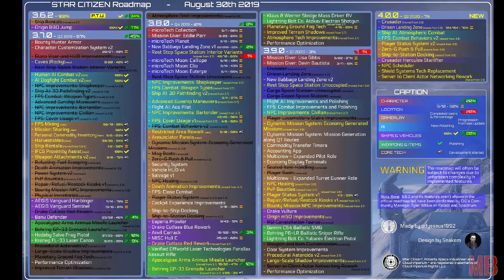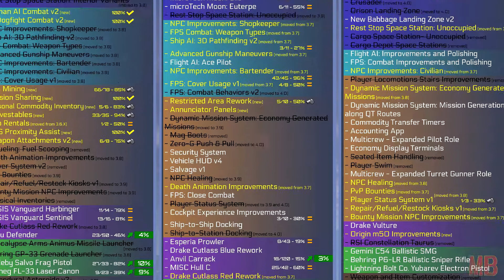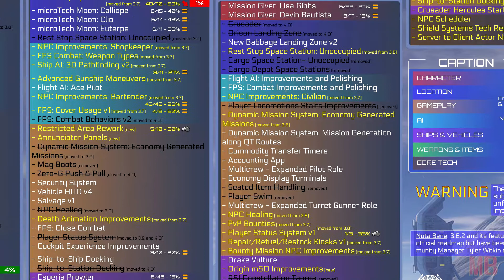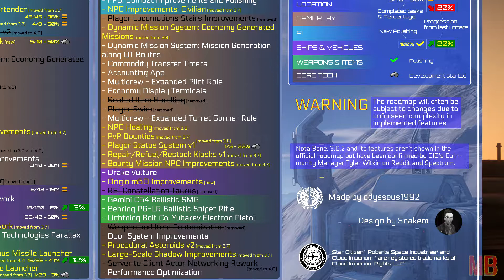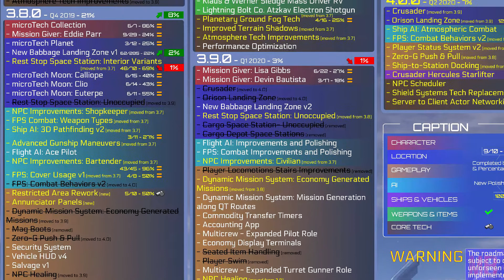Star Citizen Live Stream | Doing Boxmissions in the free Freelancer